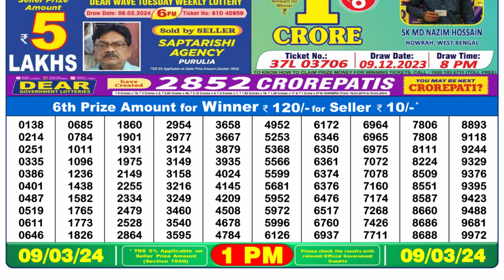Dear Lottery Sambad 1pm today 09.03.24 Nagaland State Lottery Result